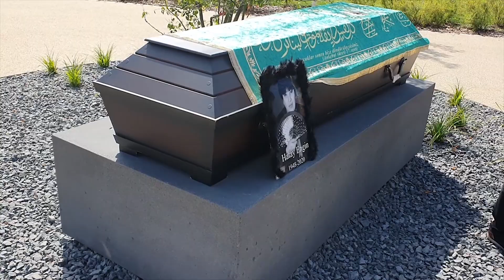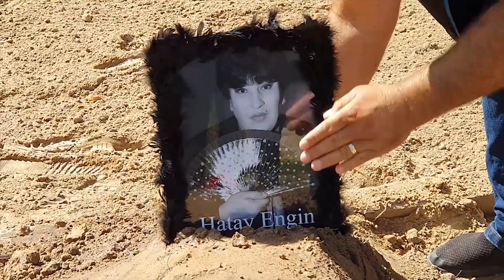Bizim Alem Magazin " Kum Saati" konu: Hatay Engin veda etti.. 2020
kum saati programımızda kına, düğün ve Hatay Engin' in cenazesinden görüntüler var...